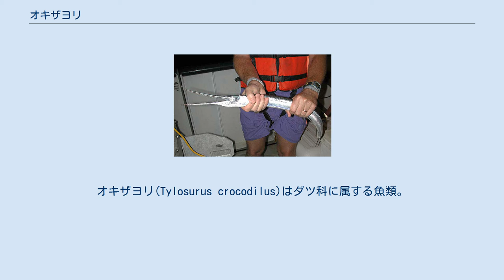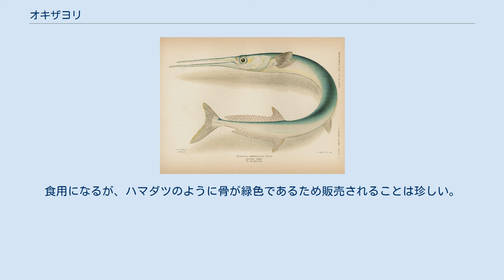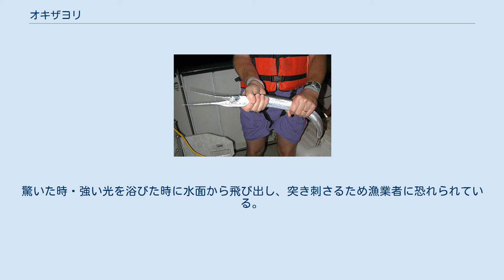オキザヨリ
オキザヨリ(Tylosurus crocodilus)はダツ科に属する魚類。
この科では最大で1.5mに達する。
ゲームフィッシュである。
 棘条はない。
背鰭は21–25軟条、臀鰭は19–22軟条。
脊椎骨数80–86。
幼魚の歯が前方を向くことで、他のテンジクダツ属と識別できる(他種は常に真っ直ぐ)。
体は円筒形だが、他のダツ類に比べより太く、頭部が短い。
背面は濃紺、側面は銀白色、腹面は白。
明瞭な尾柄隆起があり、尾鰭は強く二叉する。
幼魚は背鰭後部が黒く伸長する。
最大全長150cm、最大重量6.35kgの記録がある。
 インド太平洋では、西は紅海・南アフリカ、東はフランス領ポリネシア、北は日本、南はニューサウスウェールズ までで見られる。
大西洋では、西はニュージャージーからブラジル、東はビオコ島・カメルーン・リベリアからアセンション島まで。
ギニア・セネガル・カーボベルデ 近辺でも見られる。
東太平洋ではT. c. crocodilusではなく亜種T. c. fodiatorが生息し、カリフォルニア湾からココ島・パナマまで見られる。
 外洋回遊性で、単独か小さな群れで礁湖・サンゴ礁に近づき、主に小魚を食べる。
卵には付着糸があり、海藻に付着する。
 夜間、集魚灯に引き寄せられたオキザヨリ 他のダツのようにゲームフィッシュとされ、集魚灯を用いて捕獲される。
食用になるが、ハマダツのように骨が緑色であるため販売されることは珍しい。
驚いた時・強い光を浴びた時に水面から飛び出し、突き刺さるため漁業者に恐れられている。